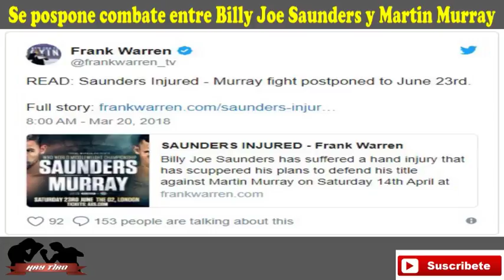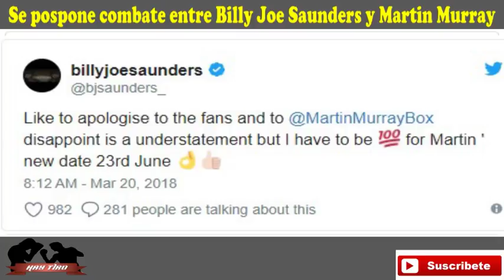Billy Joe Saunders se lesiona la mano y la pelea ante Martin Murray se suspende